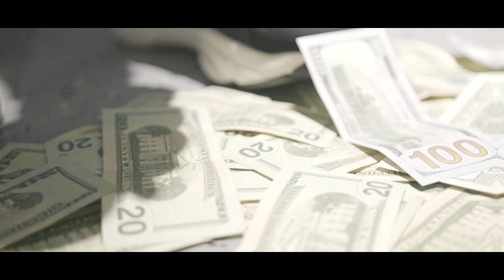Shon Money "No Sympathy" | Shot